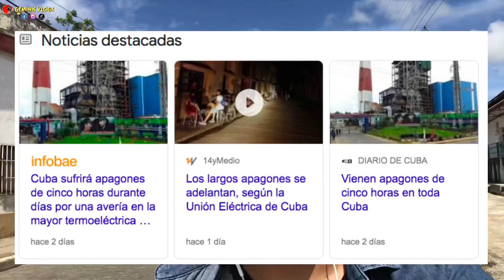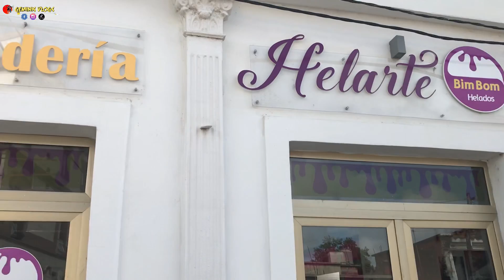Vuelve el fantasma de los Apagones a Cuba?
Sin ELECTRICIDAD y sin AGUA 💦/ Esto solo pasa en Cuba 🇨🇺 😭
Otra GRAN REALIDAD!! La vida del cubano es como una carrera con obstáculos.

ESPERO LE GUSTE NUESTROS VIDEOS
GRACIAS !!!
G E M I N I S    V L O G S  ♊️